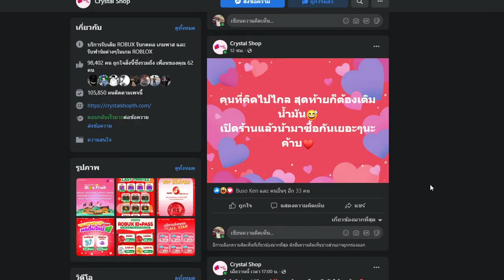Blox Fruits ดาบกาก ที่อัพเกรดเเล้วเทพทันที โคตรโกง! โคตรเเรง!